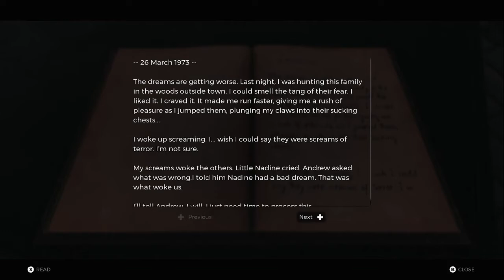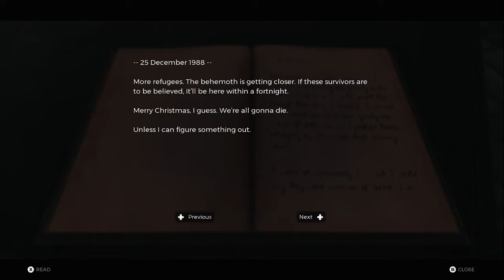REMNANT - FROM THE ASHES - 12 - The Root Mother - PC Gameplay Walkthrough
Remnant: From the Ashes gameplay walkthrough part 12 includes part of the story walkthrough for PC. This gameplay walkthrough will include the main story, weapons, armors, modifications, upgrades, specialization, resources, materials, loots, monstrous creatures, epic bosses, quests, realms, dynamically-generated worlds, and the ending of the single player by theCoolChia.

Already following? ▶▶ Turn on the ringtone 🔔 to receive new video notifications!

Platform(s): Microsoft Windows, PlayStation 4, PlayStation 5, Xbox One, Xbox Series S, Xbox Series X